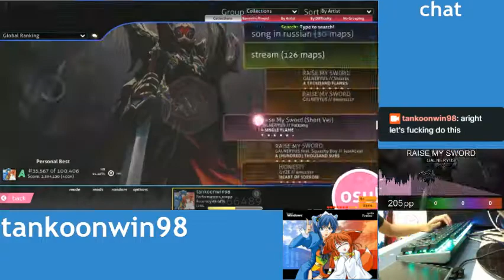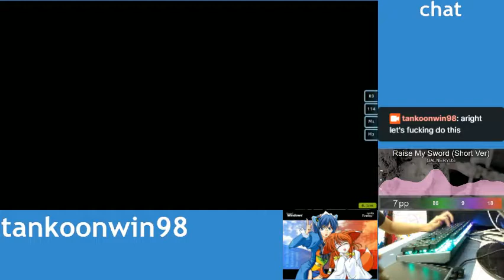osu raise my sword pack